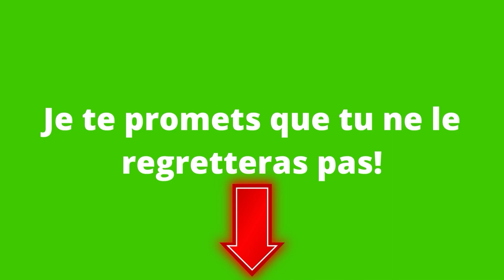LES BÉBÉS ADORENT CE SON ! Berceuse avec des Sons d'Eau pour Calmer et Faire Dormir Bébé Rapidement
Cette chanson est parfaite pour les bébés qui ont besoin de se calmer et de s'endormir rapidement. Les sons de l'eau sont très relaxants et ont un effet calmant sur les plus petits. Profitez de cette merveilleuse berceuse pour bébés et nouveau-nés qui calme, détend et aide à dormir.